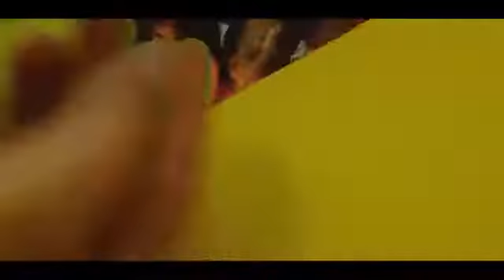Művészváros - Szvorák Katalin (TV Szentendre 2019.04.19.)